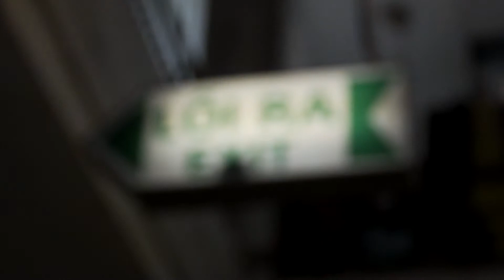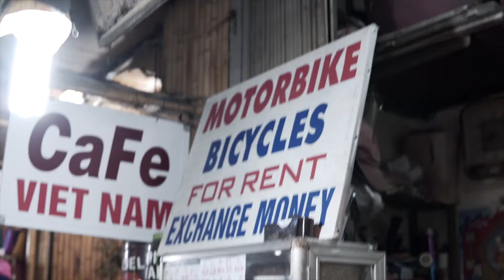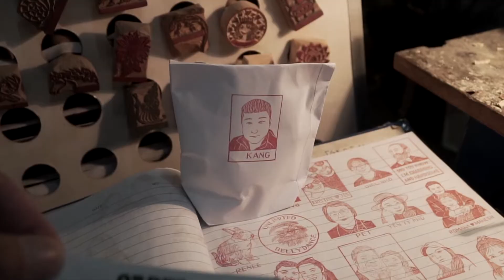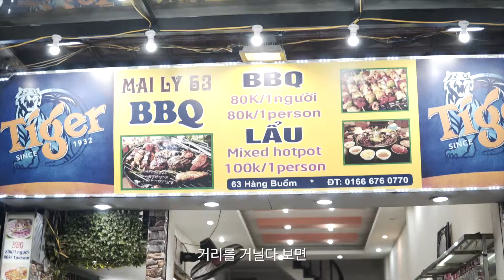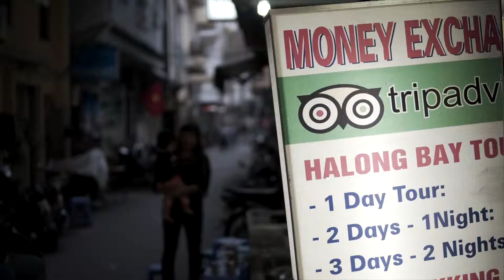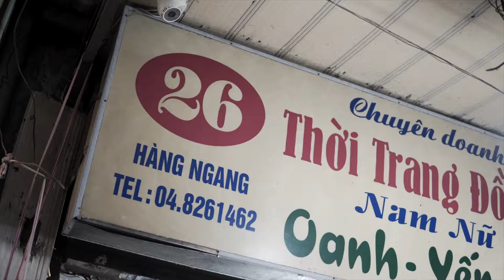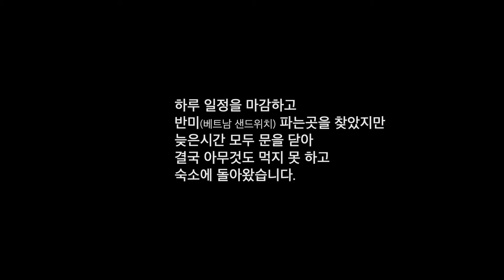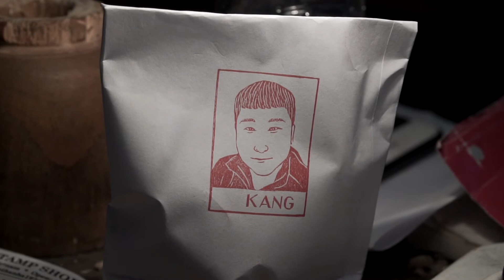[하노이 여행] 저녁 풍경속 호암끼엠 | Hoàn Kiếm at dusk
Hoàn Kiếm at dusk - Hanoi Night

‘Dong Xuan Market’
동 쑤언 시장은 1889년부터 영업을 시작하여
현재까지도 하노이 시민들과 함께
유지되고 있는
한 세기 역사가 고스란이
남아있는 의미 깊은 장소입니다.

시장의 상징정긴 건물은
구소련의 영향을 받아 유럽식 복고풍이고
4층건물로 건설되었습니다.

시장밖 여러갈레 골목에는
하노의 시민들이 소비하는
싱싱한 식재료 판매 현장을 살펴 볼수 있고.

거리에 각종 생활용품, 악세사리 제화,
그리고 신선한 채소 과일류를
통해서 하노이 시민들의 생활을
엳볼수 있습니다.

’Night Market -  Old Quarter district’
현지인과 관광객이 뒤섞인
불처럼 타오르는 인종 용광로 시장입니다
전문 사진가, 여행 블로거, 여행객과 현지 쇼핑객들이
각자가 추구하는것을 이루기위해 이곳에 모입니다.
다양한 볼거리와 먹거리들 또한
빠질수 없는 이곳의 재미 중 하나 입니다
핸드메이드 물건들이 즐비하고
구매자가 선택하면
직접 만드는 과정도 볼수 있는
초상화 도장은
이곳 시장의 명물입니다.

‘Beer Street - Old Quarter district’
200미터정도 되는 거리에
수십개의 맥주 전문점과
클럽들이 밀집되어 있고

관광객과 현지인 할것없이
유명한 하노이 맥주를 마시며
어울리는 장소입니다.

하노이의 다른곳과는 달리
이곳은 자유분방한 분위기와
새로운것에 개방적인 젊은 베트남인들이
자주 찾는 장소입니다.

관광객들 또한 현지인과 어울려
거리의 조그만 의자에 앉아
맥주 한잔으로 그들의 여행담
서로 나눕니다.

’St. Joseph’s Cathedral’
성요셉 성당은 19세기 고딕양식 예배당입니다.
1886년에 걸립 되었고
파리에 있는 노틀담 성당을
모티브 삼았다고 합니다.

프랑스가 인도차이나 반도를 식민 통치하던 시절
처음으로 베트남 하노이에 건축한 건물입니다.

호암키엠 호수와 가깝고
근처에 게스트 하우스가 많아
세계 각국의 백패커들에게
유명한 명소로 손꼽히고 있습니다.

대부분의 여행객들은
성당 인근 지역에서 숙소를 잡고
다음 행서지를 정하는 베이스 캠프
또는 아지트 역활을 합니다.
이곳은 백팩커 Friendly 지역입니다.

-BGM
 Jetsons
 Dome Sweet Dome
 Cosmic Love
 Lint Roller